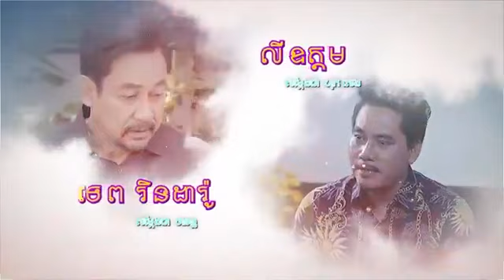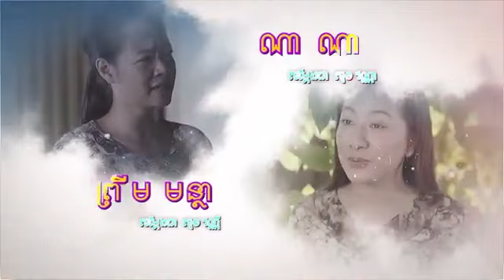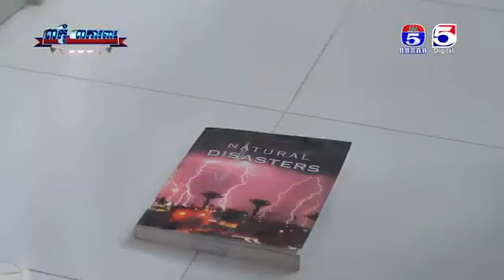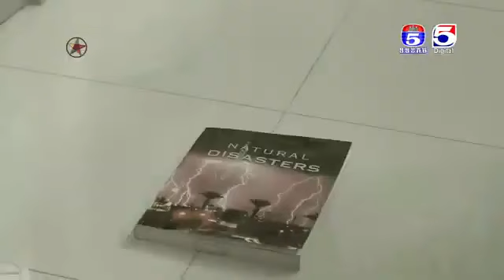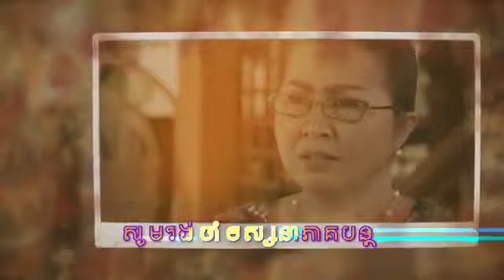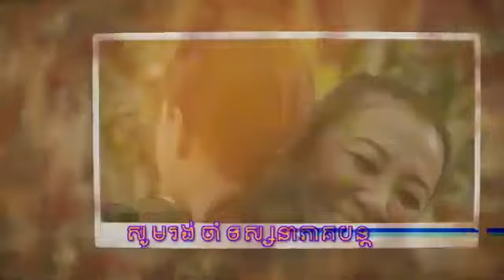រឿង ស្រមោលជីវិត ភាគទី ០៧/រឿង ស្មោះអស់ត្រឹមបង ភាគទី ៤៤